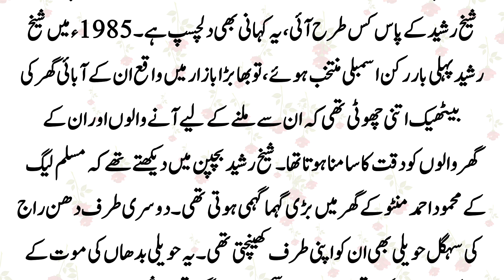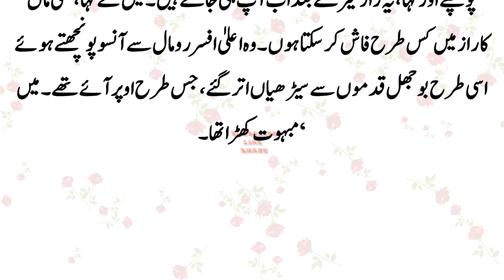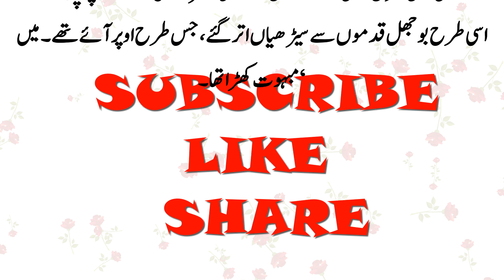sheikh Rasheed ki lal haveli ki kahani story of sheikh Rasheed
یہ حویلی شیخ رشیدکے پاس کس طرح آئی، یہ کہانی بھی دلچسپ ہے Lal Haveli of Sheikh Rasheed